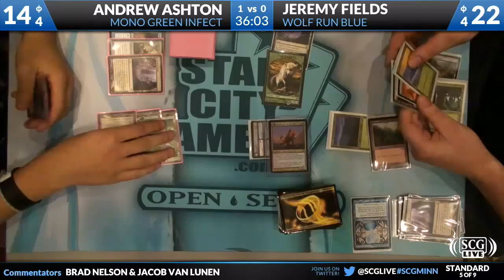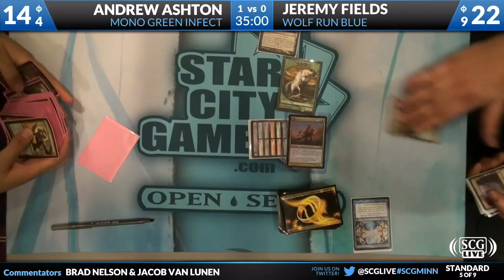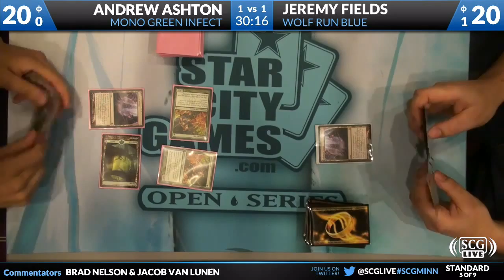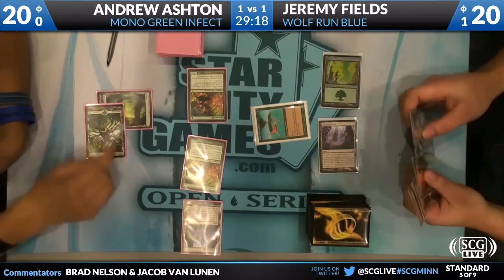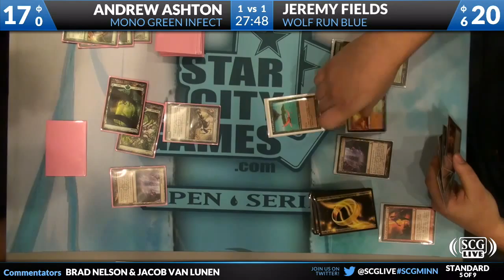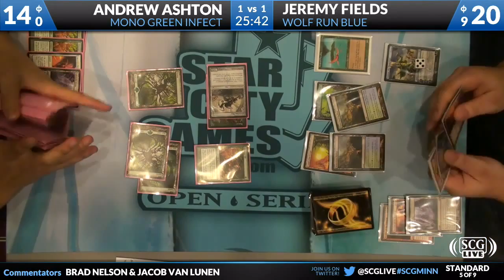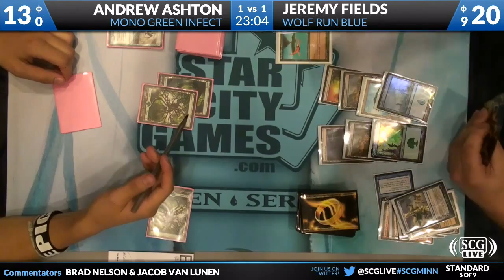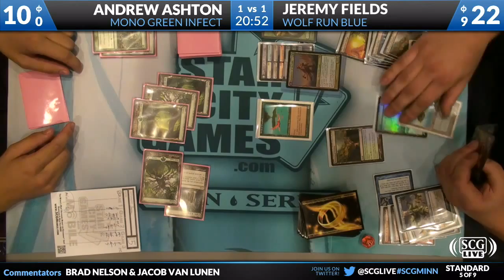SCGMIN - 2012 - Standard - Round 5 - Andrew Ashton vs Jeremy Fields